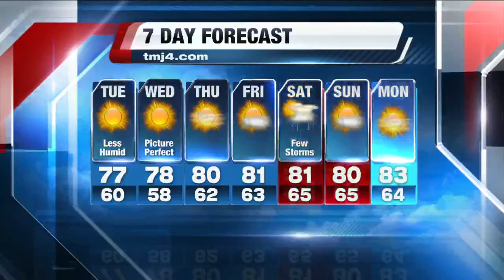John Malan's 8P Storm Team 4Cast